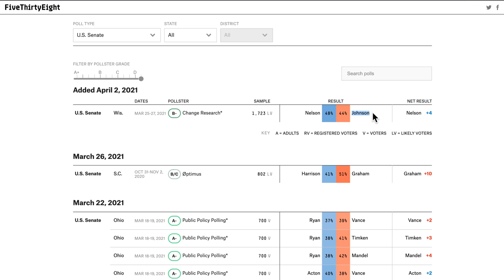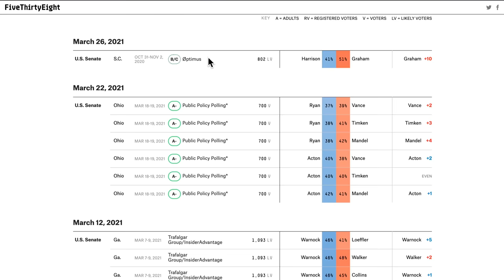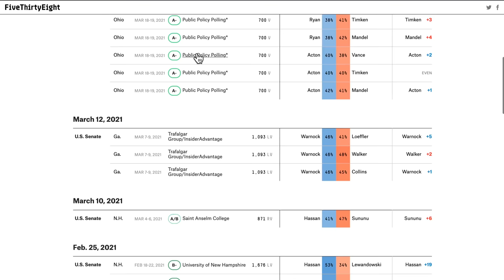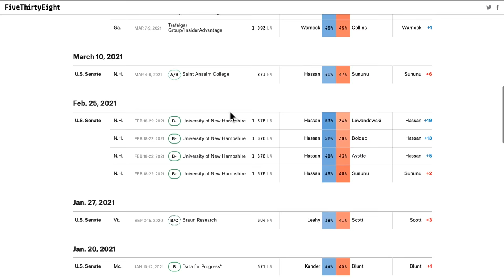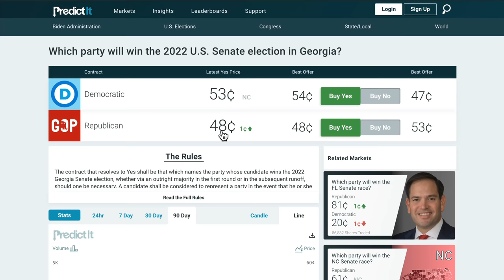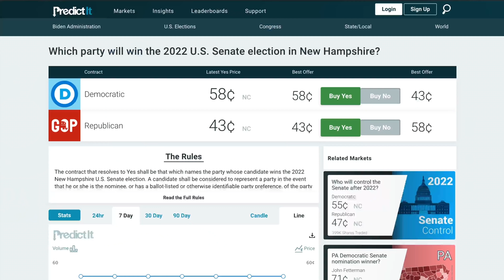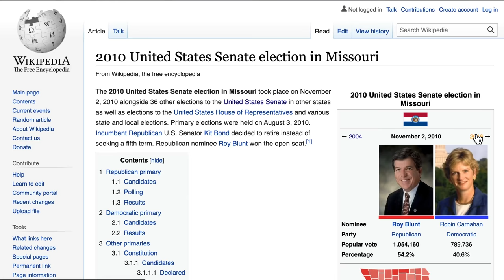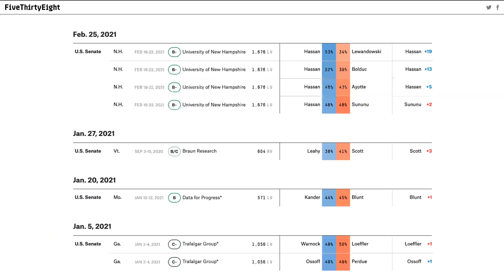FIRST 2022 Senate Polls | 2022 Midterms Analysis